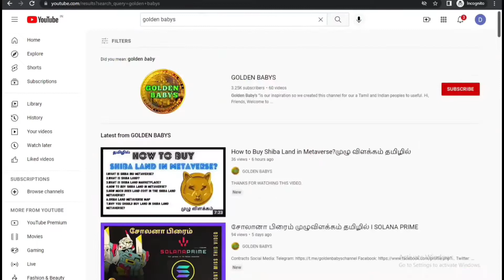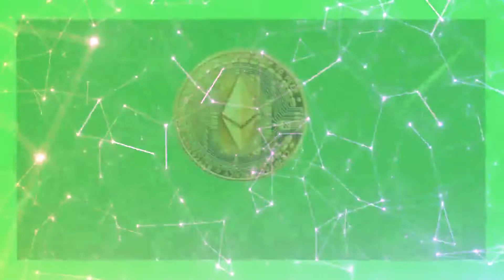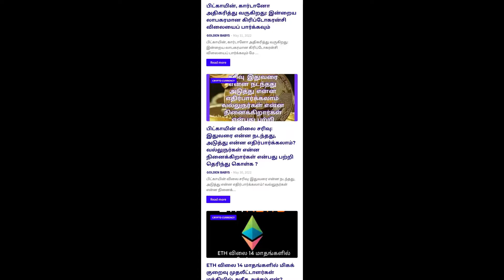ETHEREUM'S MERGE - பிளாக்செயினின் மிகவும் எதிர்பார்க்கபட்ட மாற்றம் ?